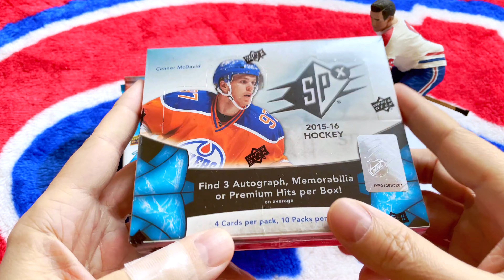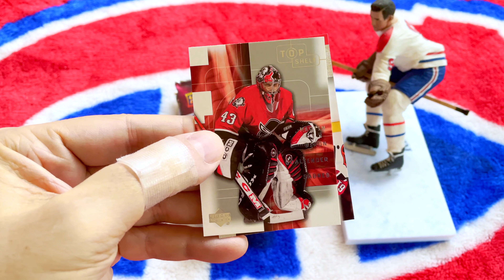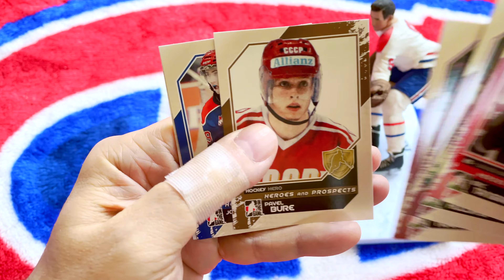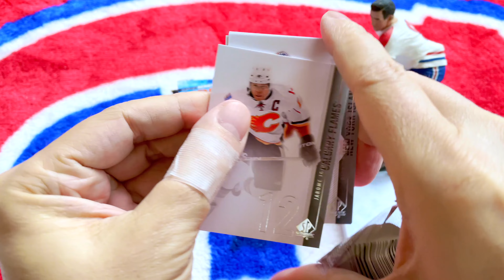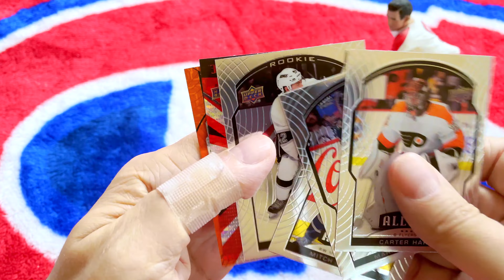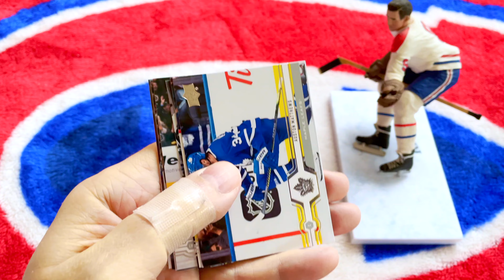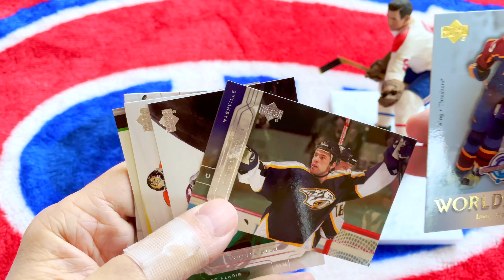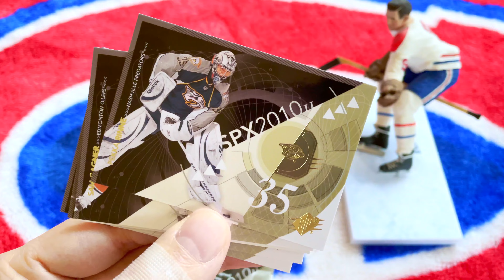I Bought 23 Loose Packs (UD, SP Authentic, SPx, ITG, Panini, Champ's, Synergy, etc.) | 2021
So  I bought 23 loose packs from Imaginaire. You be the judge and jury!

1. The entire contents of a previous box break;
2. A white storage box with a card lot; or
3. A full set of cards, incl. some inserts;

TO QUALIFY:
2. Like at least five of my videos
3. Comment on at least five of my videos, including the word: